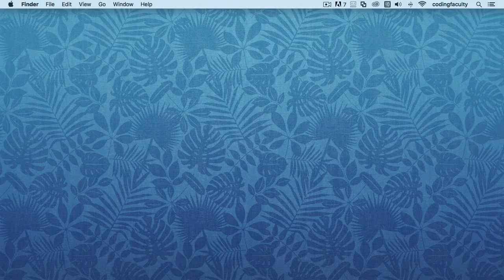Intro middleware in laravel 5.7 part 2 || laravel master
Middleware in Laravel
                        Middleware provide a convenient mechanism for filtering HTTP requests entering your application. For example, Laravel includes a middleware that verifies the user of your application is authenticated. If the user is not authenticated, the middleware will redirect the user to the login screen. However, if the user is authenticated, the middleware will allow the request to proceed further into the application.

Additional middleware can be written to perform a variety of tasks besides authentication. A CORS middleware might be responsible for adding the proper headers to all responses leaving your application. A logging middleware might log all incoming requests to your application.

There are several middleware included in the Laravel framework, including middleware for authentication and CSRF protection. All of these middleware are located in the  app/Http/Middleware directory.
we teach  about php framework laravel in which we teach you laravel views,laravel controller,laravel composer,laravel model,laravel routing